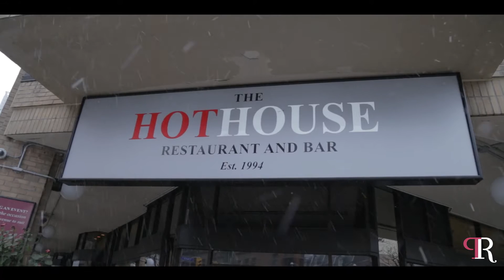Live. Learn. Upgrade | Episode 7 | It's My Birthday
I love sharing part of my world with you. I am a journalist and celebrity ghostwriter but my clients often refer to me as their content ninja. I help high-profile leaders and doers who are shaping the future turn their personal stories into powerful brand assets. Think Judy Smith meets Cardi B. My video series documents my day-to-day activities. I hope it inspires you to also crush your goals and dream bigger dreams.